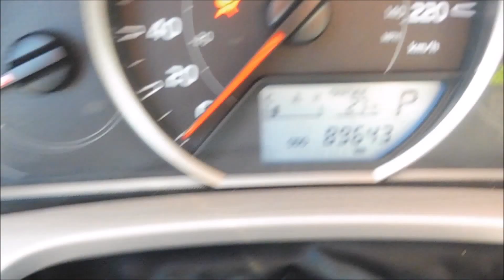RAV4 2013 - St-Raymond Toyota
Nouvel arrivage 10976B.
Toyota RAV4 2013, AWD, 89700km